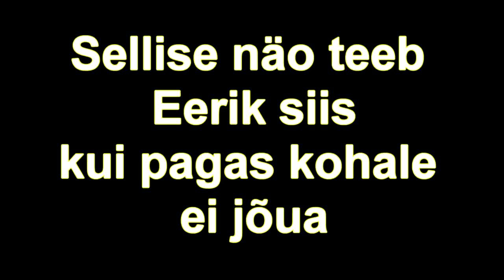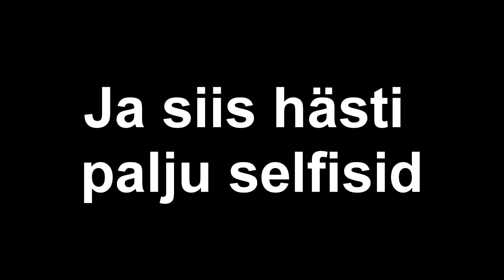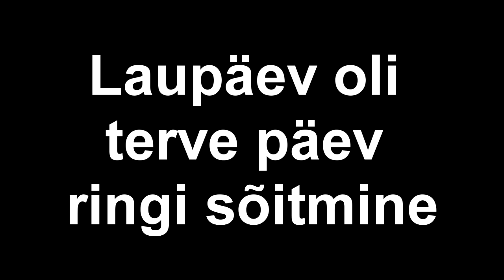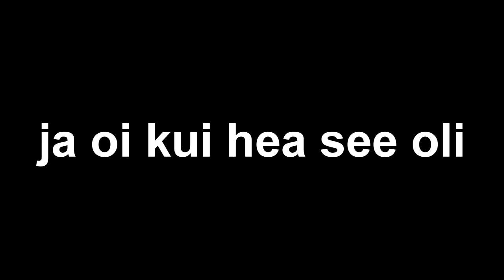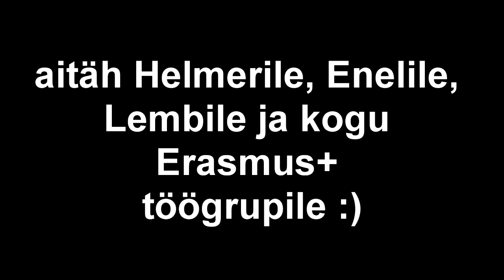itaalia Erasmus+ õpetajakoolitus